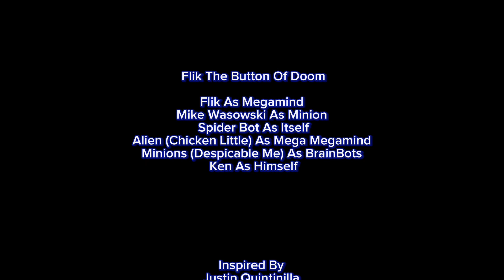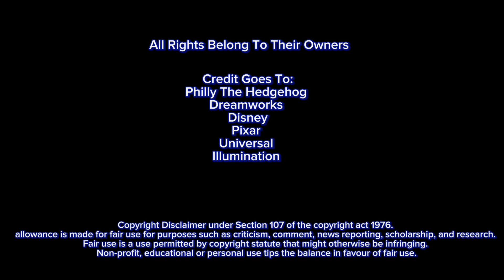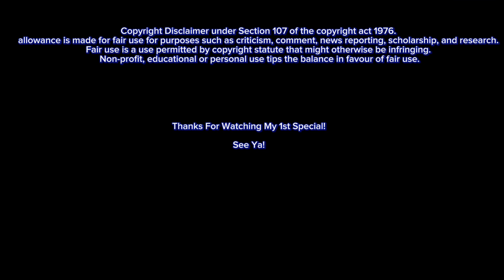Flik: The Button Of Doom Part 3: Evil Stuff Recovered/My Own Signal!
Flik Recovers All Of His Evil Stuff And Sees His Own Signal!

Credit To @PhillySpoofs!

Flik As Megamind
Mike Wasowski As Minion
Spider Bot As Itself
Alien (Chicken Little) As Mega Megamind
Minions (Despicable Me) As BrainBots